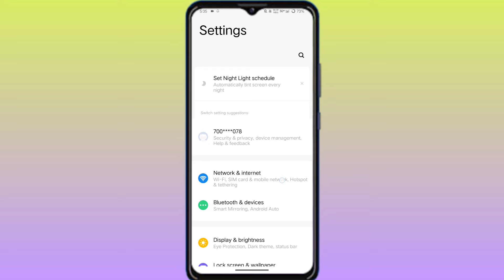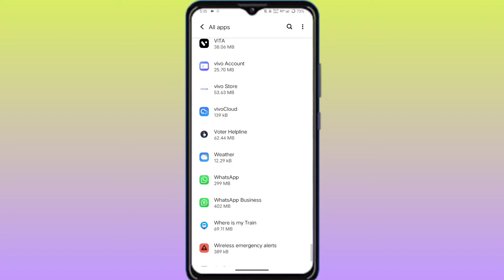Instagram Story Posting Problem fix | 𝐍𝐄𝐖 𝐓𝐑𝐈𝐂𝐊 | Instagram error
Talking about Instagram Story Posting Problem So watch the video till end How to Solve instagram Story problem, Instagram pr Story nahi post ho rha hai.

Tag reference 😁

Instagram Story Posting Problem fix